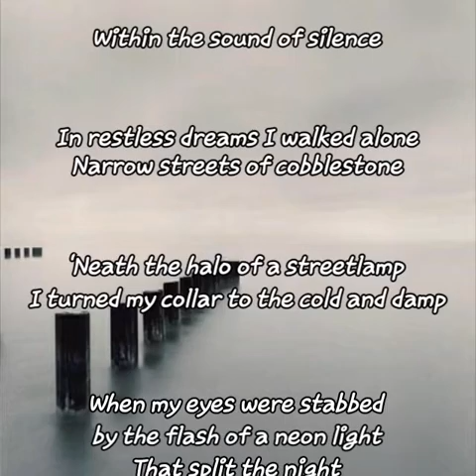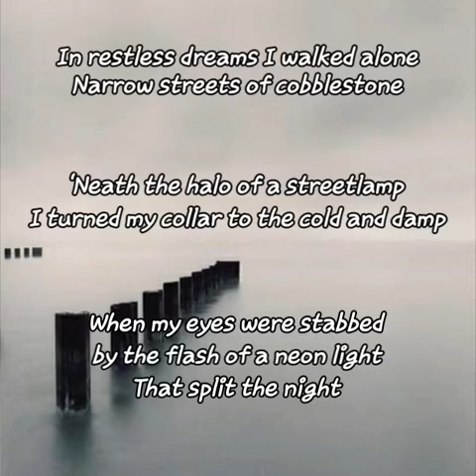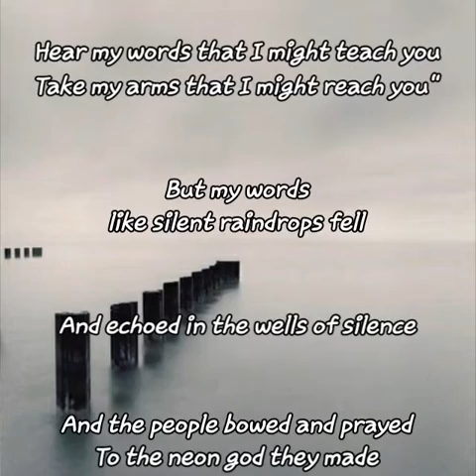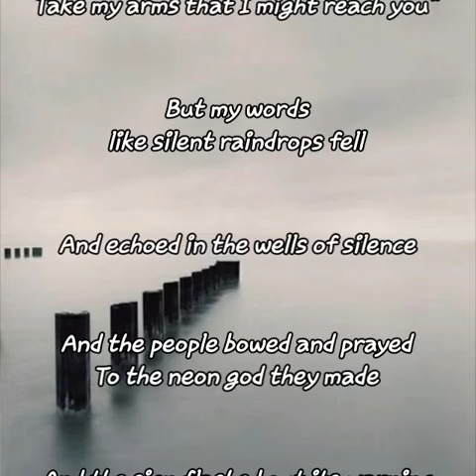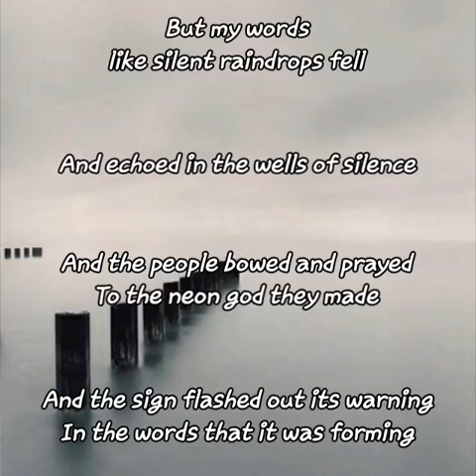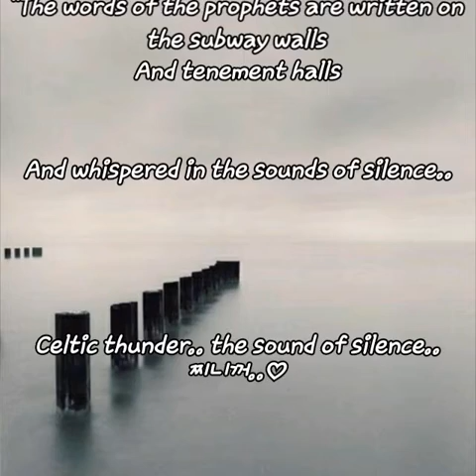Celtic thunder.. the sound of silence..(가사첨부)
찌니꺼..♡

Celtic thunder.. the sound of silence..

'Neath the halo of a streetlamp